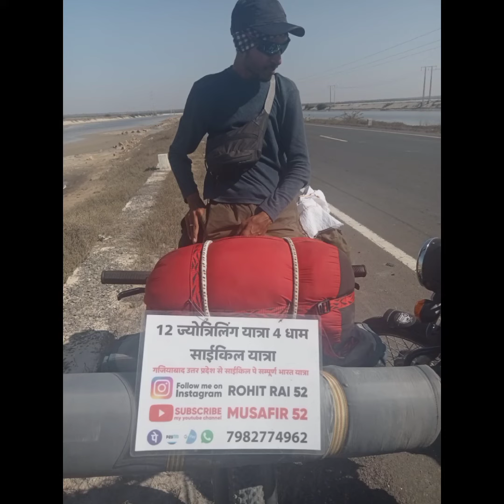day 5: The Story Seeker India Tour 2022-23 : 29th Dec 2022